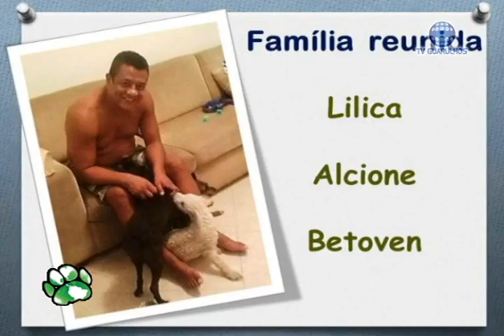ODEPA (Oganização em Defesa e Proteção Animal) - Programa ¨MEU AMIGO PET¨ TV Guarulhos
Vamos conhecer o projeto ODEPA - Organização em Defesa e Proteção Animal, que têm como objetivo amparar Protetores Independentes e ONGs de Defesa Animal, ajudando no auxílio de ração, medicamentos, vacinas, produtos de limpeza e castração, em parcerias com veterinários e voluntários da causa animal.
Com a presença de Paulo Costa - Idealizador do Projeto ODEPA e tb dos Fóruns de Proteção e Defesa Animal das cidades de Guarulhos e Arujá.

Programa ¨MEU AMIGO PET¨TV Guarulhos canal 3 Net, e tb online pelo Site da TV
Confiram os dias e horários na página do programa no Facebook